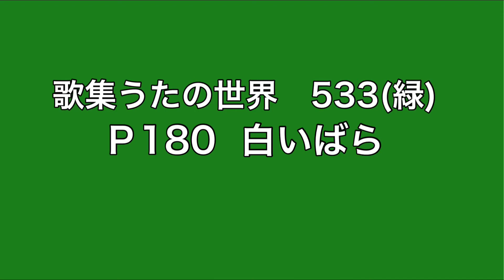【一緒に歌おう】白いばら【うたごえ喫茶ともしび】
うたごえ喫茶ともしび YouTu部

今回は、フィンランドの歌から｢白いばら｣です。緑の歌集180ページです。ぜひご一緒に歌って下さい！